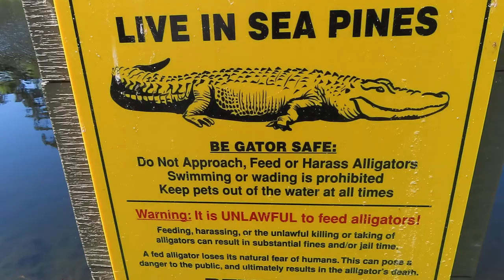Great Blue Heron Has Huge Fish Stuck on Beak & Alligator with Impressive Tail Lies in the Sun by E7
Great Blue Heron Has Huge Fish Stuck on Beak & Alligator with Impressive Tail Lies in the Sun by E7 Nestbox Sea Pines Bluebird Project! Hilton Head Island, SC